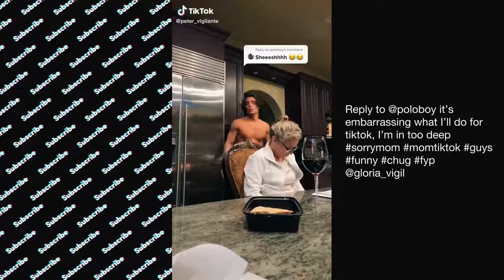Biggest TIKTOK CHUGS (longer than a gulp shorter than a waterfall)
Daily TikTok compilations picked for your escape. We pick some favorites and get them up for you to enjoy! Today we're serving up

Let us know what compilations you want to see!